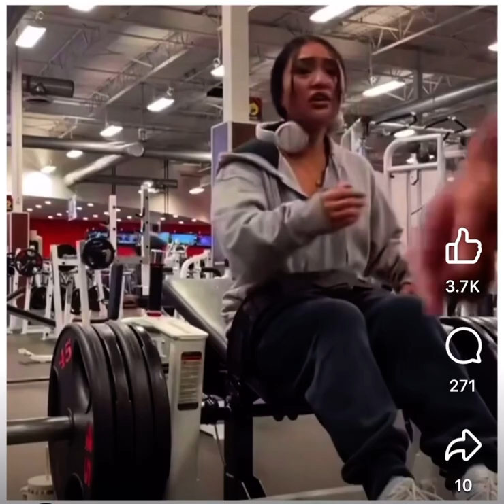Camera Shy Guy Ask Female Gymgoer To Stop Recording